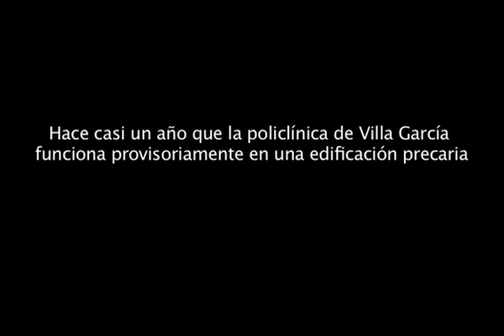La policlínica de Villa García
La policlínica de Villa García funciona desde hace un año en una edificación precaria. La construcción original fue derrumbada en 2011.
Los vecinos de la zona trabajan para levantar una nueva.